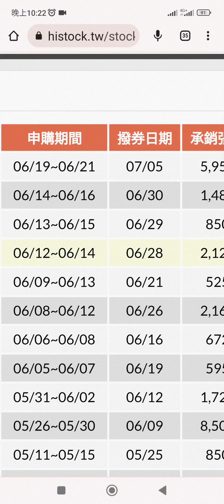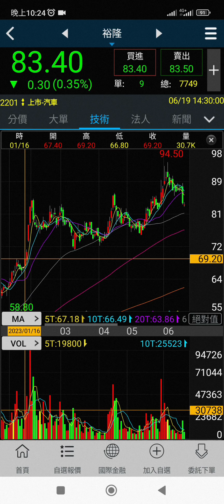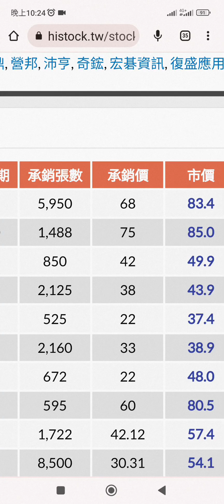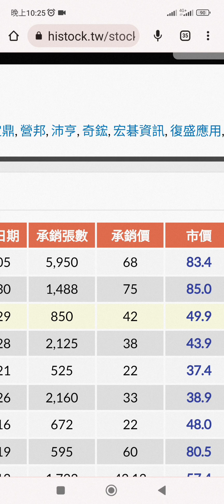2023裕隆上市增資，是否要抽籤呢？阿淵告訴你到底要不要抽籤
2023裕隆上市增資，是否要抽籤呢？阿淵告訴你到底要不要抽籤